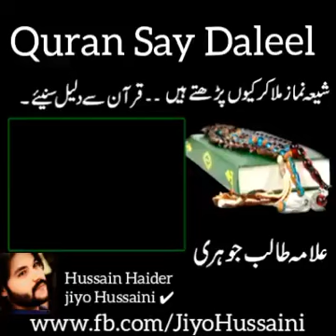Shia Do Nimaz mila ke kiyun Parhty hen by Allama Talib Johri / Shia View